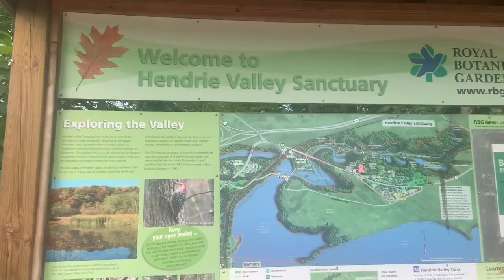Gairloch Gardens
First went to Cherry Hill Gate in Hamilton and went for hiking. We stop by the Gairloch Gardens in Oakville.